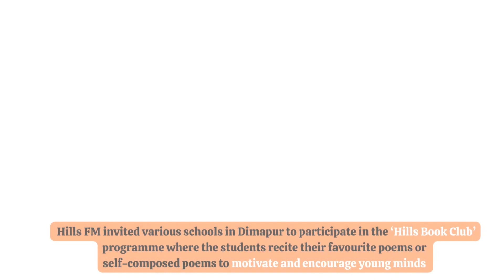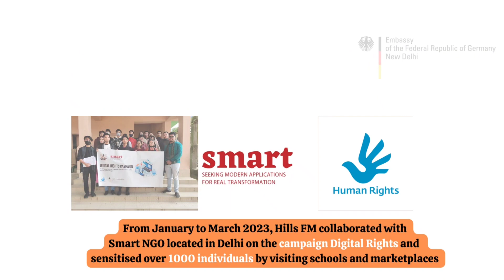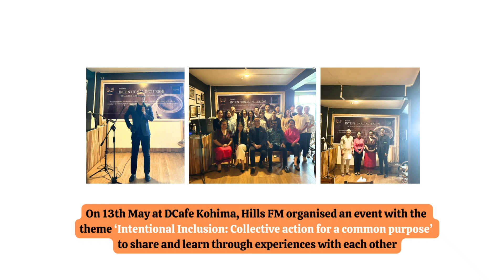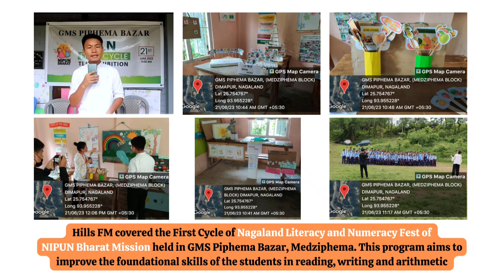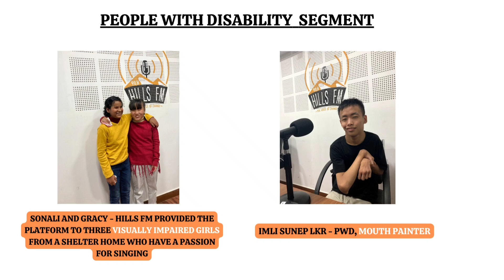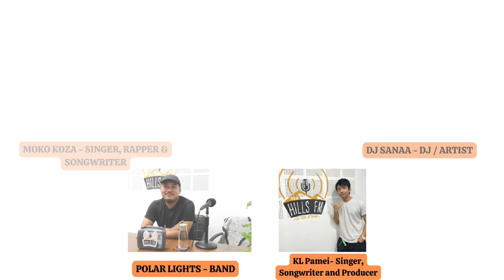One year anniversary of Nagaland’s first community Radio.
One year down and more to go !
Celebrating a year full of experiences which would not have been possible without the support of the community . Hills FM promises to serve the community through our inclusivity for the people , by the people and build stronger and empathetic society .

DM us @hillsfmnagaland